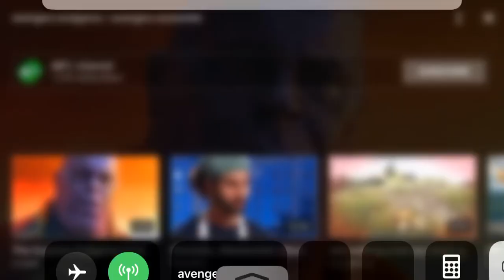Avengers Endgame -Avengers Assemble Captain America, End Battle HD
This